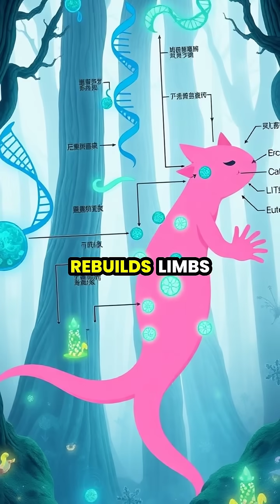The Incredible Regenerative Powers of the Axolotl 🌟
Dive into the fascinating world of the axolotl, a unique creature known for its incredible ability to regenerate limbs and organs! 🐠💖 Discover how these remarkable amphibians can heal without scarring and what scientists hope to learn from them. With only a few left in the wild, let's uncover nature's secrets while advocating for axolotl conservation! 🌱💧